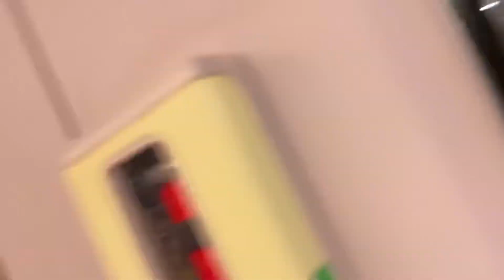288次普悠瑪自強號往花蓮進入中壢到站播音